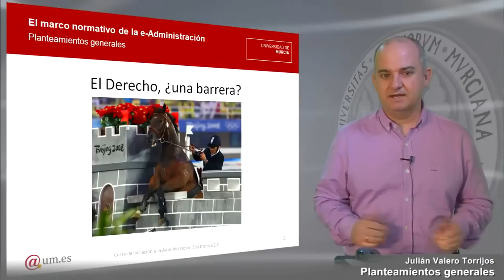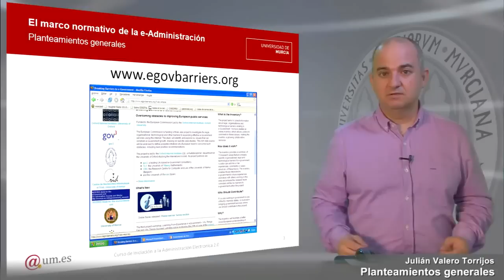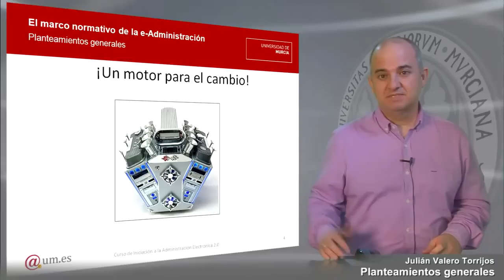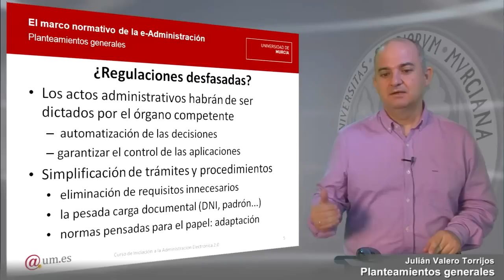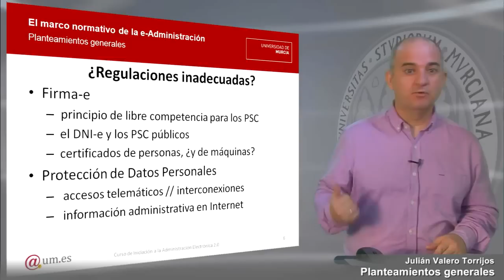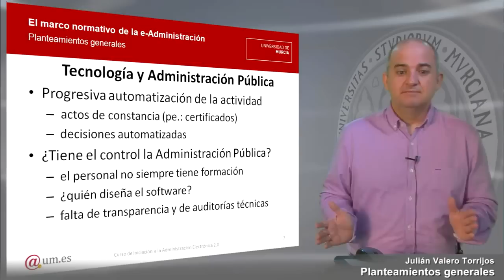Planteamientos generales Parte 1